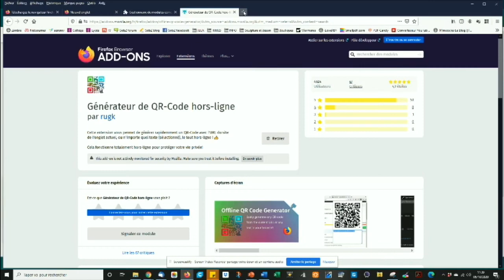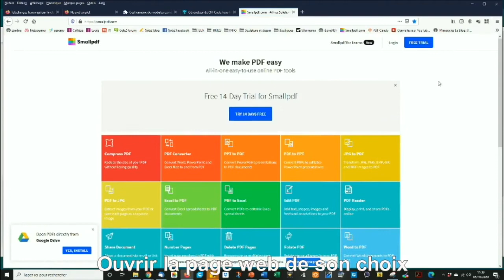Générer un QRcode avec Mozilla Firefox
Comment ajouter l'extension Générateur de QRcode sur Mozilla Firefox ?